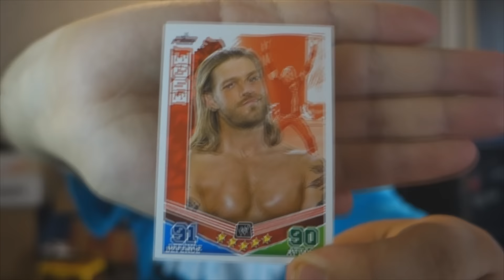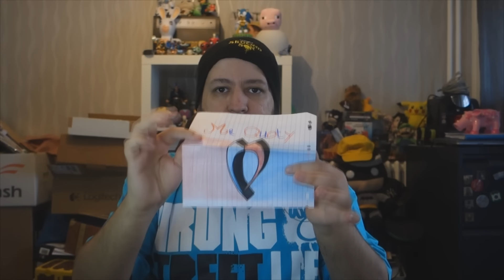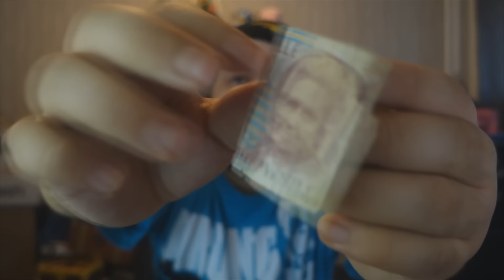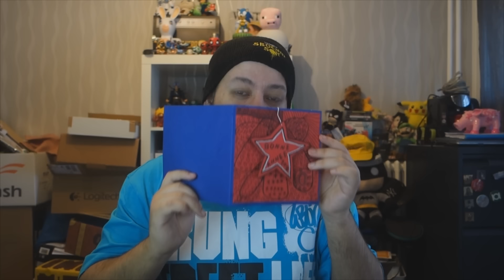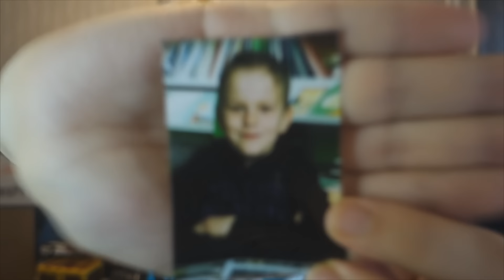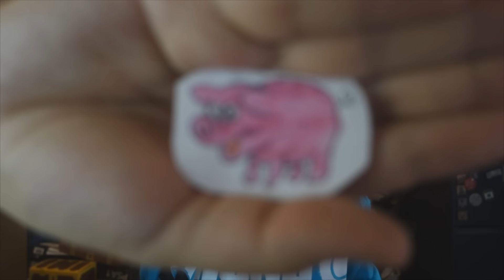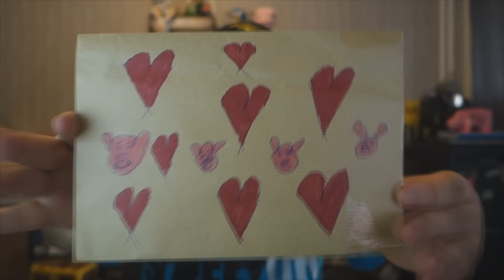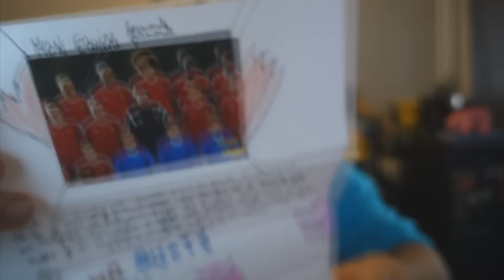Mes abonnés sont des artistes !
L'adresse pour envoyer vos lettres:
Hanna's
MrQuoty
278 rue de Rosny
93100 Montreuil

Hello ! On s'retrouve pour la vidéo déballage/unboxing de la fan mail, en gros les courriers des abonnés du mois d'avril 2016

La vidéo a été filmé avec le Sony: DSC-RX100M3